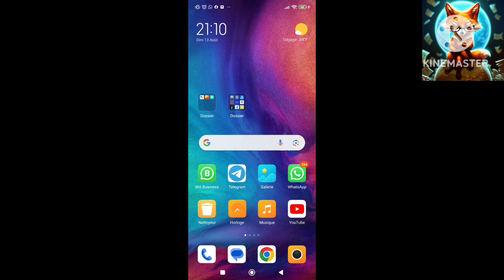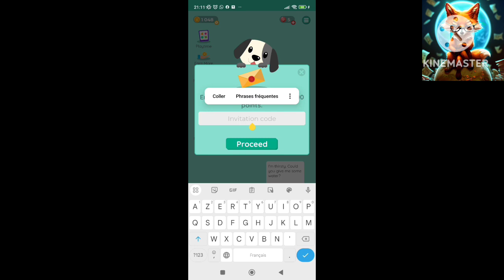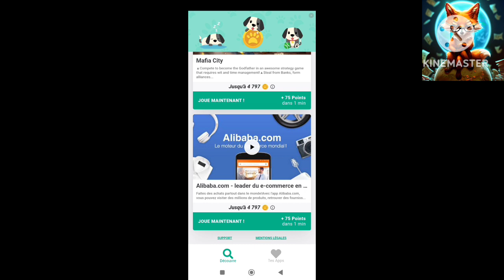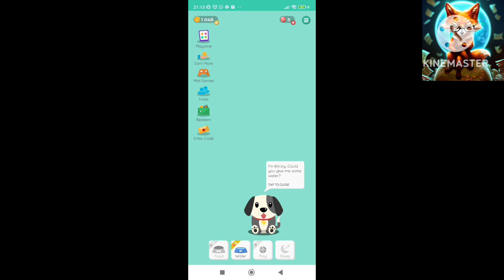تطبيق لي دار ضجة هاد الايام لي تقدر تربح بيه أموال جد محترمة ، مازال الغفلة على هذا التطبيق !!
لتحميل التطبيق